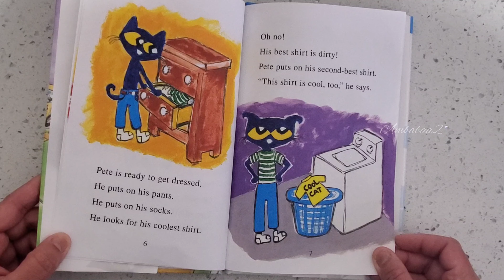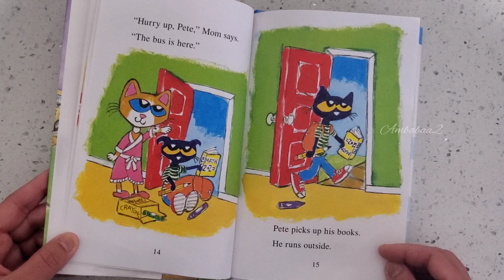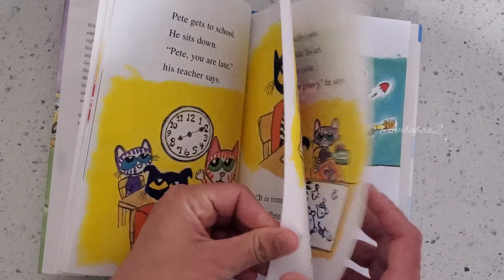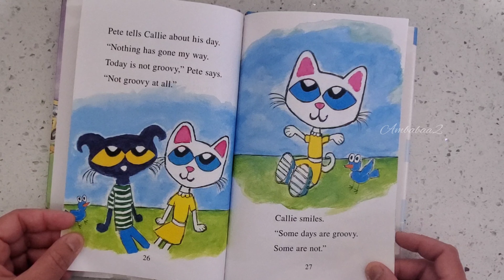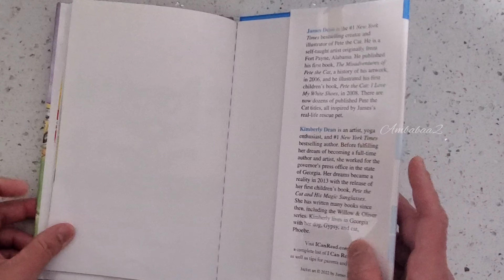Pete the Cat's Not So Groovy Day by Kimberly and James Dean. / kids read aloud story book.